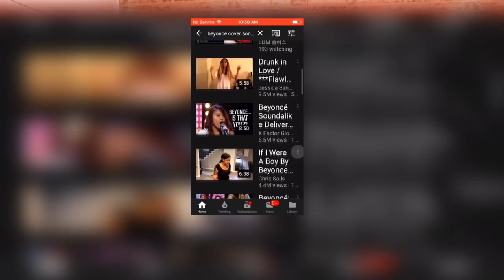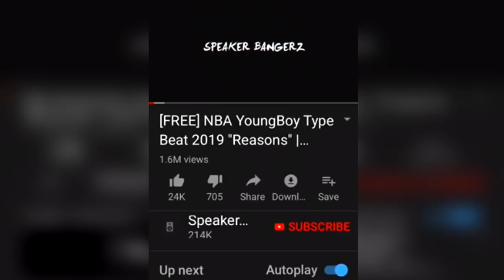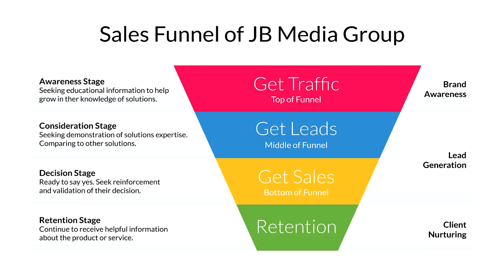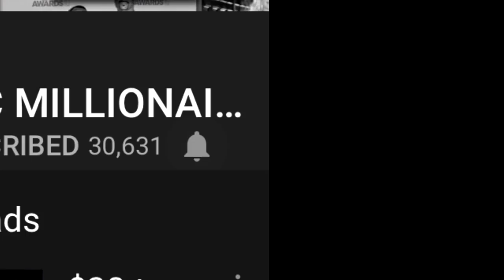How To Grow A Fanbase to 30k or more Smart Musicians do this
How to get 30k or more in Fans for your music Career. this works for tIK tOK ALSO
►Podcast:

► DIGITAL DISTRIBUTION :
RED STICK NO RECURRING FEE: